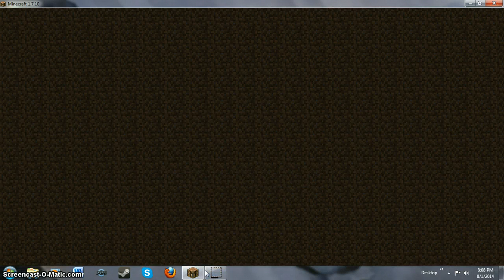Minecraft Funny moments with Tails:)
fun times with tails:):):)